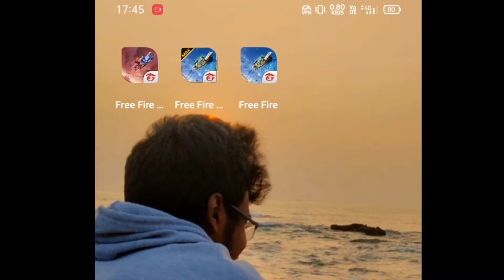OMG Three freefire's are in my mobile😱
freefire updates#Gameplay videos
Gloo wall tips &tricks
rank push videos